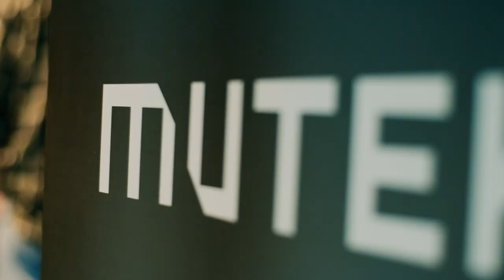MUTEK.JP x Japan Media Arts Festival 2019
After the third edition of the festival in 2018, MUTEK.JP remained at the forefront of the digital arts community in Japan by welcoming open discourse on the latest technology and trends in the field. In June, we had the privilege to co-host the weekend launch of the 22nd Japan Media Arts Festival on familiar grounds at the Miraikan – The National Museum of Emerging Science and Innovation. MUTEK.JP stirred up two days of innovative programs. The dialogues and performances gravitated around artificial intelligence, creative coding, and audiovisual collaboration.